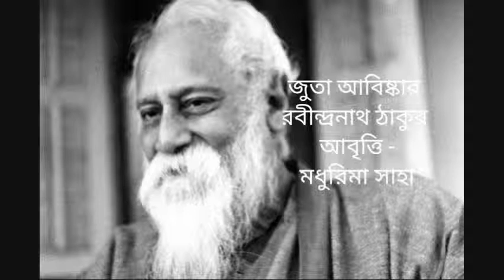Juta Abishkar - Rabindranath Tagore/Recited by Madhurima Saha